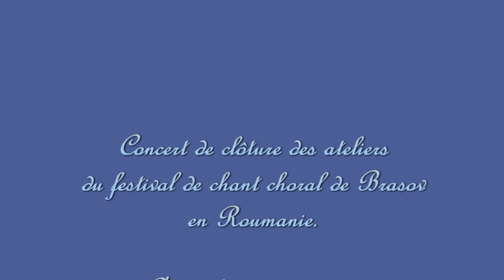Opus 57 chante en Roumanie - Concert de clôture des ateliers movie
Concert de clôture des ateliers de chant choral du festival international de Brasov le 28 août 1999.